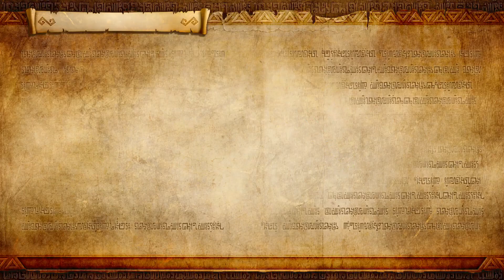Let's Play: Hyrule Warriors Definitive Edition (100%) - Episode 3 - The Sorceress Of The Woods!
Welcome to Hyrule Warriors Definitive Edition! Come along with us as we Explore and Fight against the forces of Ganon! Our Twitter is @TheMegaAwedome!